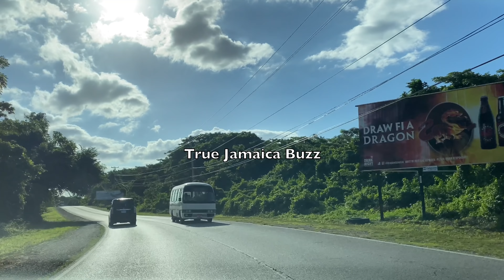jacan FUG!T!VE GUNBW@Y Who Corn Up TR00PER Then SH@TT Up 2 U$ M@RSHALL$ Was K!ll3D In NY